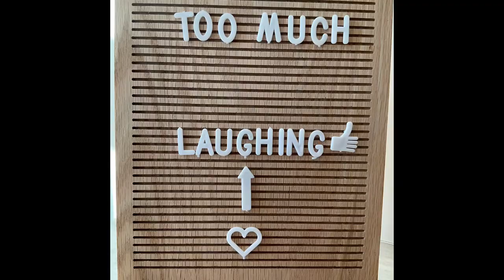Opening is coming for Hop To It! PBS for 2 videos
Daniel Juravsky will upload 2 videos now is:

1. Barney Hop To It! Theme Song PBS (1996)
2. Opening to Barney & Friends: The Complete First Season (Tape 1, Episode 4) (1996 Version)

Is now from copy from my video.